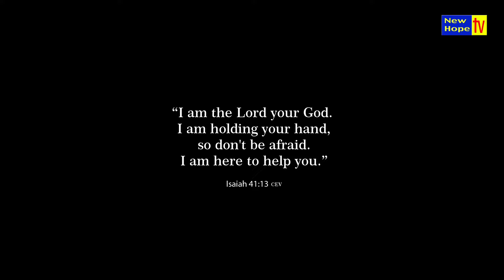Our Ever-Present Help | Ep 7 | TAWS | Live Worship | Derick Samuel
If I go up to the heavens, or make my bed in the depths, the Lord is there - a constant backing in times of trouble! In this session, we are lifting up our song to the Warrior that fights our battles, the Wind that splits our seas and the Word that was sent to heal our diseases. Even as you praise Him with us, He will prove Himself to be your provider, protector, healer, saviour - your ever-present Help!

The Altar Worship Series are worship moments that were recorded live and are brought to you unfiltered. We pray that it will aid you in lifting up Jesus and encountering Him in a fresh way as you worship Him.

Credits:

Original songwriters:
El Ezer - Rev John Jebaraj
You are my protector- Derick Samuel, Rev. Sammy Thangiah
Sugamaakume/Gunapadisuve - Derick Samuel
Maravaamal Ninaitheeraiya- Fr. SJ Berchmans

Producers: New Hope TV and Mr. Zabulon Athisayam

Keys: Mark Jebez
Drums: Abhishek Yesudhas
Bass: Abhishek Pradeep
Electric: Thomas Benjamin

Backing Vocals:
Dr. Jeffrey Aaron
Karen Grace

Recorded live in Stained Class Productions

Engineered and recorded by Stained Class Productions (Mrinal and Leslie)

Audio Production, Mix and Master: Derick Samuel

Production Head & Direction: Shekar S

DOP & Production Co-ordinator: David Finny william

Camera Assistants:
Shalu
Rahul
Abel
Galvin

Edit, Design & Colour Grading: Shekar S & David Finny William

Content Writing and Management: Blessy Jeremy